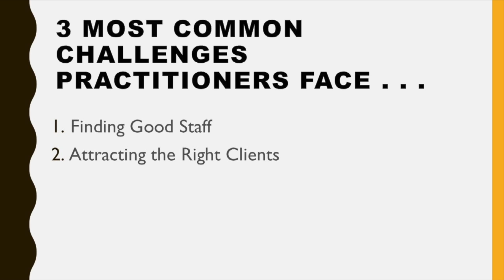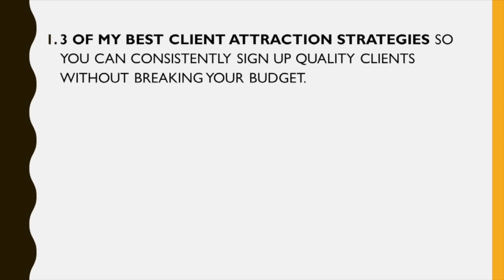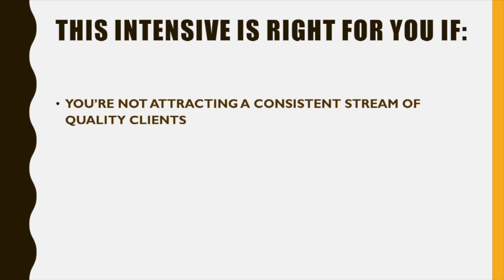City Tour Video July 2017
This video is about City Tour Video July 2017